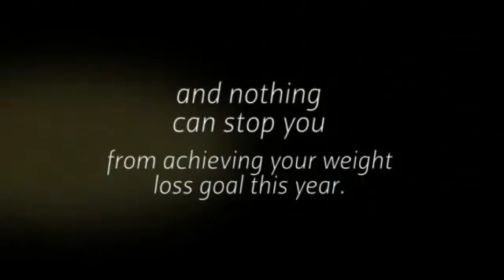Teatox Weight Loss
for more information on Teatox Weight Loss. Drinking tea is popular as one of the most natural and effective ways of losing weight. The benefits of Teatox Weight Loss are amazing that more and more people use drink them every day. Not only can tea bring benefits for fat loss, but it also contains ingredients that can promote overall health including tannins, polyphenols, amino acids, catechins and flavonoids.